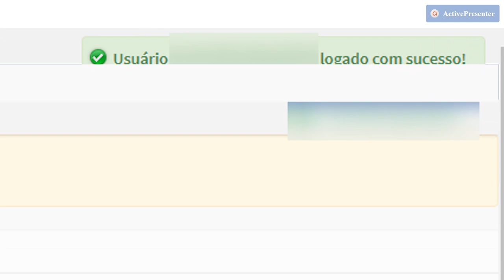Autenticação no Sistema Educacenso - Matrícula Inicial 2020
O vídeo apresenta o passo a passo de acesso ao sistema Educacenso, inclusive, com orientações sobre a funcionalidade de recuperar/solicitar nova senha.